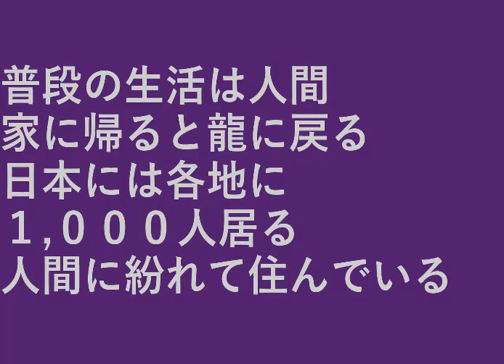妖怪龍女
普段の生活は人間。
家に帰ると龍に戻る。

日本には各地に１,０００人居る。
人間に紛れて住んでいる。

設備屋の適当田舎暮らし